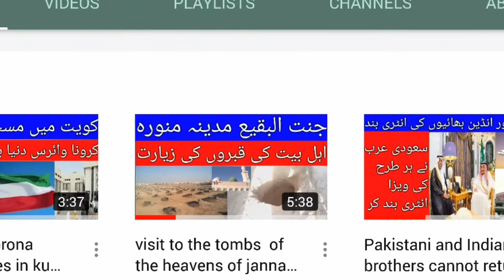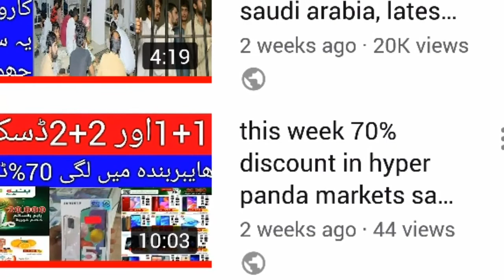all extortionate fines will be waived and tickets will also be given free,latest arab news today 31-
all extortionate fines will be waived and tickets will also be given free,latest arab news today 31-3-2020